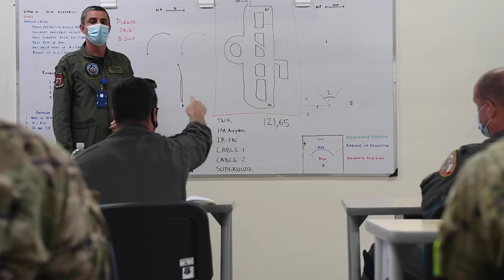MAAS Installation Complete for Relampago VI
RIO NEGRO, COLOMBIA
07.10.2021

Airmen assigned to the 474th Expeditionary Operations Support Squadron completed an install and certification of a mobile aircraft arresting system prior to the commencement of Exercise Relampago VI on a shared runway with CACOM 5 and Jose Maria Cordova International Airport, July 9. The first ever MAAS install and certification at CACOM 5 is critical to maintaining mission readiness for ensuring safe fighter aircraft diverts to a runway. Relampago VI is a combined Colombian and U.S. exercise taking place in the U.S. Southern Command (SOUTHCOM) theater that focuses on techniques, tactics and procedures to strengthen the longstanding partnership between our

Film Credits: Video by Tech. Sgt. Emili Koonce
12th Air Force (Air Forces Southern) Public Affairs

F-16
Colombia
MAAS
Relampago21
Relampago VI
NATO partner